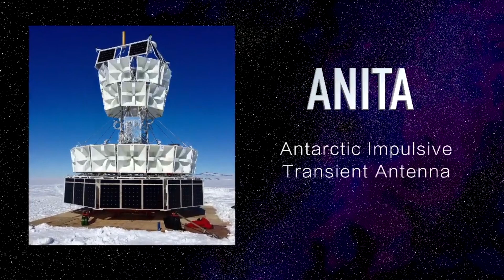HowTo | TENET and ANITA connection | Antartica | Neutrino | Experiment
What is ANITA (ANtarctic Impulsive Transient Antenna)? What did the Anita Experiment in Antartica reveal about the unknown Space?
Why is Christopher Nolan's latest movie "TENET" the new buzz? Why should we look "forward" to
time?

We have connected all the dots and we present you a perspective you have never imagined before!

We are happy to announce we have a custom Youtube Link to our Channel You can reach to our channel through that link from now on to easily find our latest content!